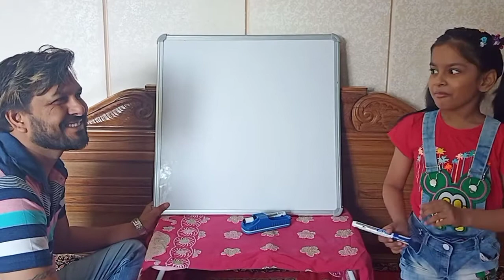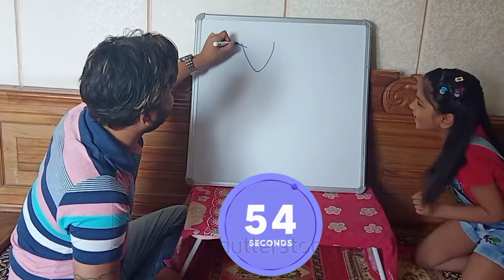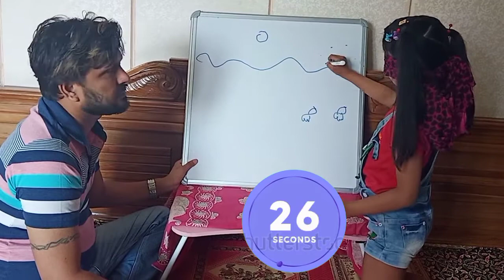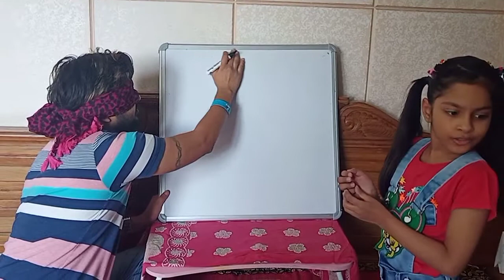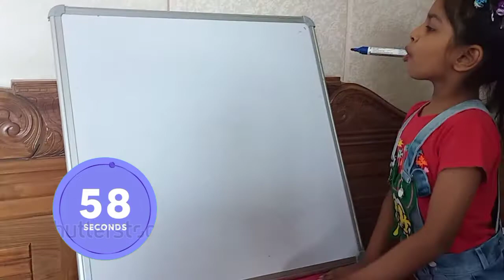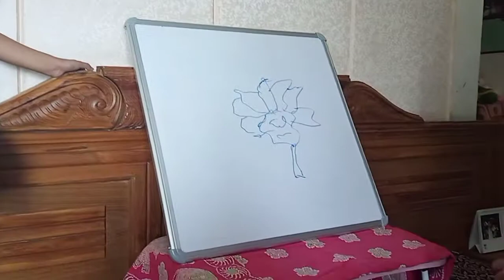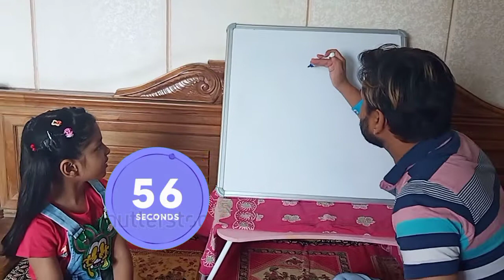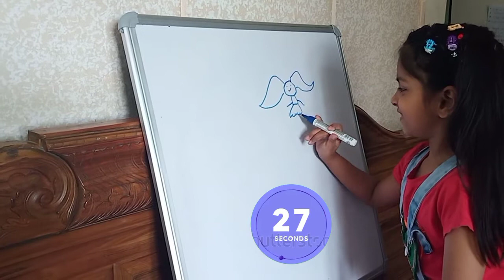Drawing Challenge with Twist with Paru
it's a Challenge Video. Drawing Challenge with amazing Twists.

please watch this video till end for amazing twists.